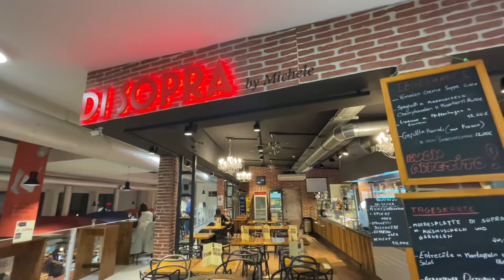100% Italienisches Restaurant! | Bergmann Kiez - Berlin Kreuzberg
Hey Freunde,

Di Sopra
Marheinekeplatz 15
10961 Berlin
in der Markthalle am Bergmann Kiez